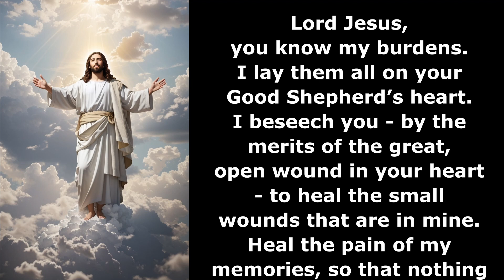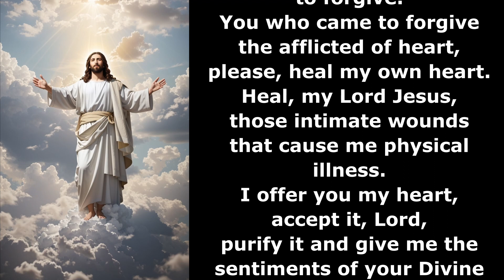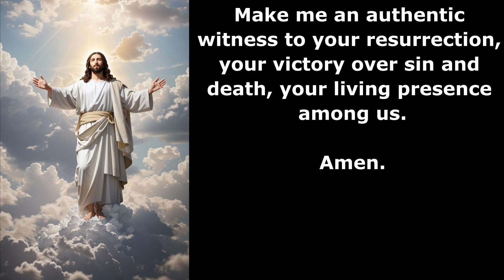Catholic Prayer for Inner Healing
A Prayer for Inner Healing with accompanying Gregorian Chant.

A beautiful prayer for anyone who suffers from mental & psychological wounds from the past, known & unknown.